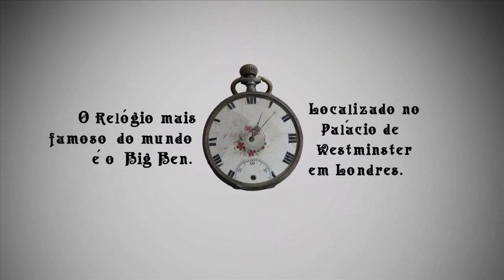Academia em Debate 40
Dr. Augustus Nicodemus Entrevista João Paulo Thomaz de Aquino e João Alves dos Santos sobre a importância da lingua Grega na preparação de futuros Pastores Teólogos e Professores de Teologia